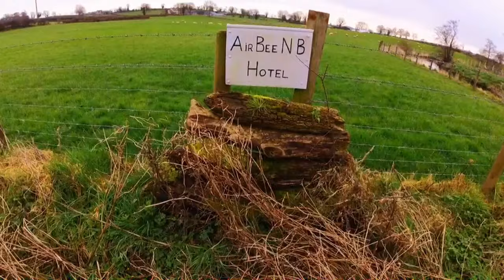walk Portglenone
Links to other good hiking channels below in NI